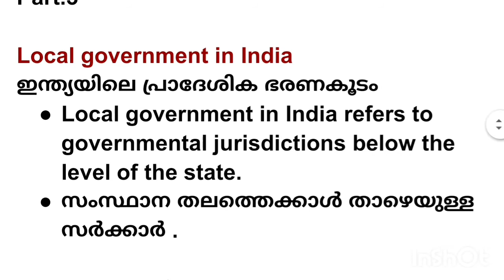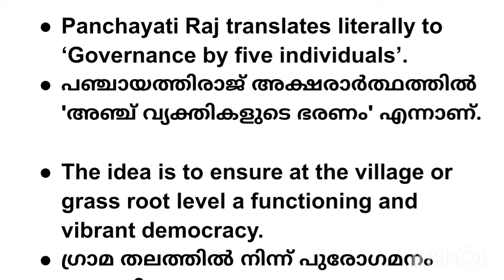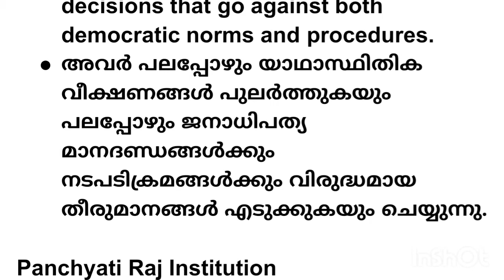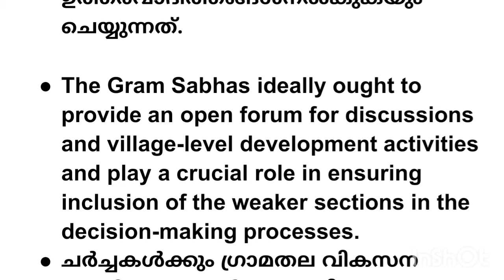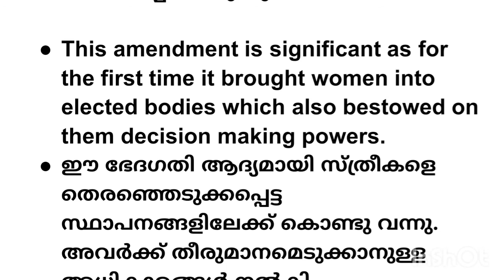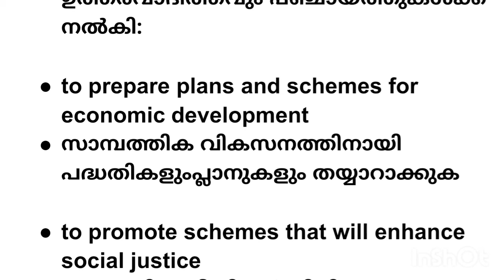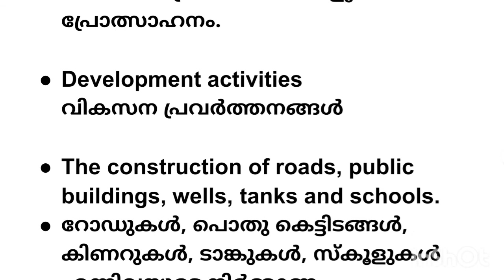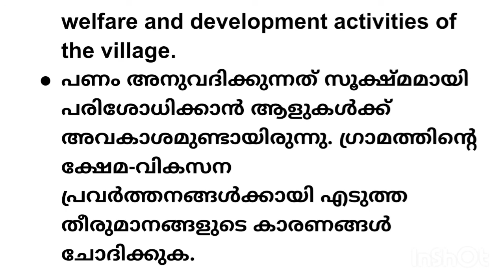Plus Two Sociology- Chapter. 10- The story of Indian Democracy (Part.3)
panchayati Raj
73 rd & 74 th Amendment